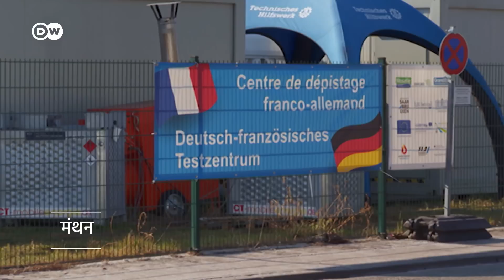सीवेज खोलेगा वायरस के राज [Finding traces of Corona viruses in the sewage]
कोरोना की जांच के लिए टेस्ट किट से ज्यादा कारगर और झटपट तरीका है, सीवेज. अगर सीवेज को टटोला जाए, तो एक बड़े इलाके में संक्रमण के ट्रेंड का जल्द पता लगाया जा सकता है. इतना ही नहीं, सीवेज की मदद से कई और बीमारियों की भी जल्द शिनाख्त की जा सकती है.